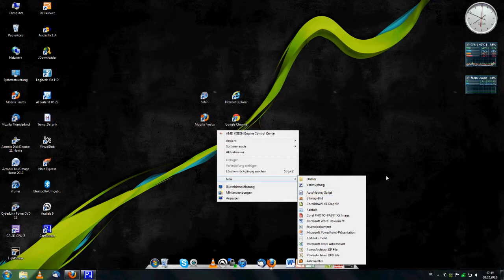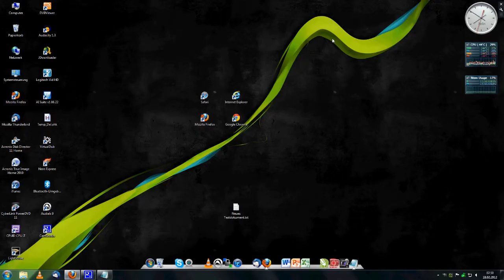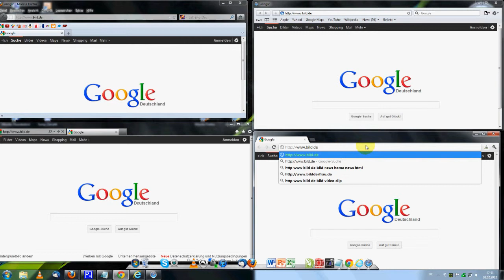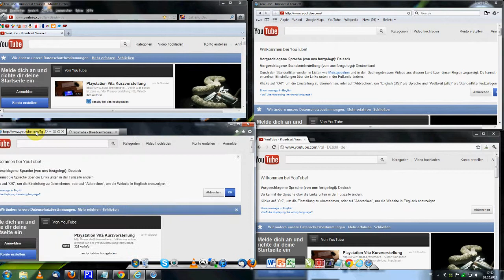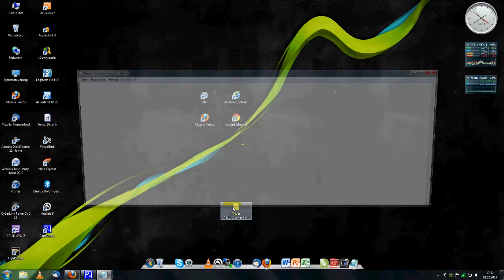Internet Bwroser (vergleich)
Mein PC ist relativ schnell deshalb gibt es keine großen Unterschiede.
Alles läuft auf eine Crucial M4 64GB
LG Stefan